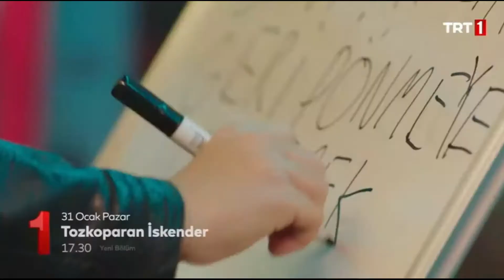Tozkoparan İskender 22.Bölüm Fragmanı